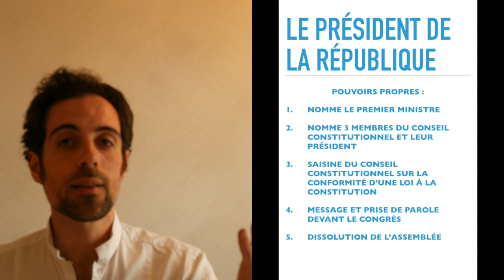S2E3 L'exécutif : le Président de la République, le Premier Ministre et son gouvernement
Le pouvoir exécutif français a un caractère duel ou « bicéphale » avec un chef de l'État (le Président de la République) et un chef du gouvernement (le Premier ministre). Le 1er est un arbitre investi de pouvoirs propres importants, spécialement lorsque l'avenir de la Nation est en jeu, le second est chargé de mettre en œuvre et d'exécuter la politique du Président. Cette vidéo présente de façon détaillée (15 min) leur désignation, leurs responsabilités et leurs pouvoirs.

     Dans cette vidéo :
1. Le Président de la République : élection et vacance (I), responsabilité (II) et pouvoirs (III)
2. Le gouvernement : constitution et démission (I), obligations (II), responsabilités (III), pouvoirs (IV) et zoom spécifique sur ceux du Premier ministre

Références des ouvrages mentionnés :
- David BIORET et al, Le guide des institutions politiques administratives européennes et internationales, Hachette 2010, collection Objectif concours, 272 pages